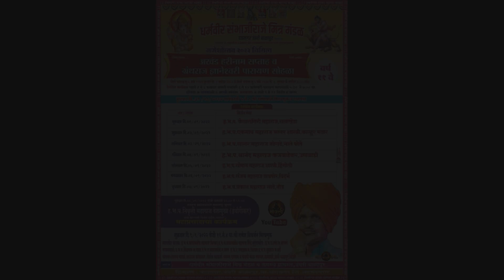आपली माणसं मोठी करायला शिका l हभ.प सागर महाराज बोराटे नवीन किर्तन l Sagar Maharaj Borate Kirtan 2022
ह.भ.प सागर महाराज बोराटे नवीन किर्तन l Sagar Maharaj Borate Kirtan 2022
आमच्या चॅनल वरती किर्तन, प्रवचन, श्रीमद् भागवत कथा, राम कथा,  भजन. इत्यादी वारकरी सांप्रदायीक कार्यक्रम पाहु शकता.

ज्या भाविकांना संपूर्ण सप्ताहाची शुटींग करायची आहे त्यानी या नंबरवर संपर्क साधा.
विजय उंबरकर मो.7620807773.
ऋषिकेश पाबळ मो.7798476058.

तुमचे नवनवीन किर्तन, भजन,प्रवचन, असे video आमच्या MAULI HD channel वर सोडायचे असेल तर
आमच्या मोबाईल नंबर वर संपर्क साधा

टीप. आमचे कोणतेही व्हिडिओ आमच्या परवानगी शिवाय डाऊनलोड करून अपलोड करू नये. कृपया काळजी घ्यावी.